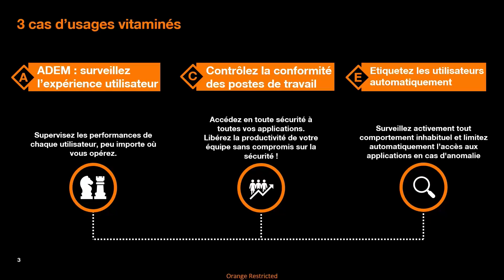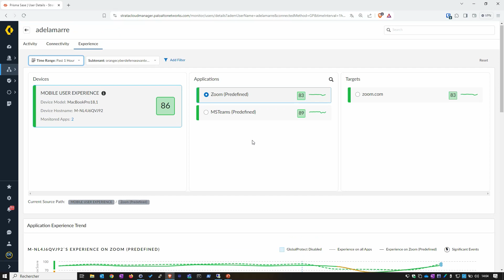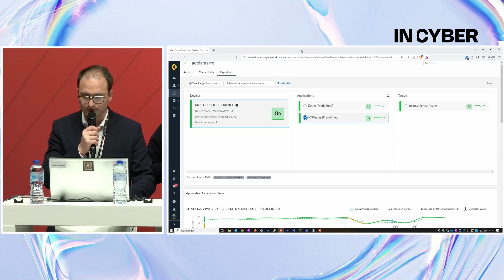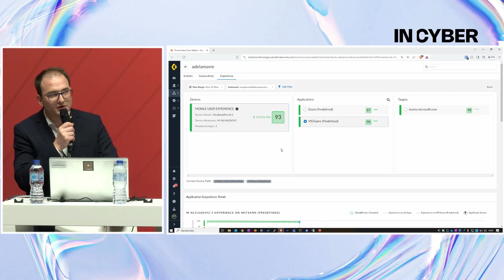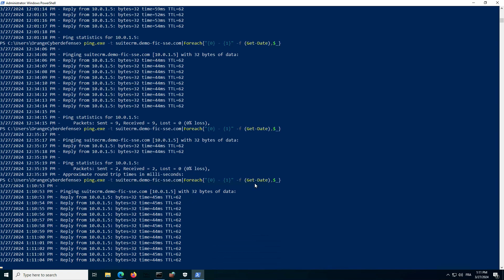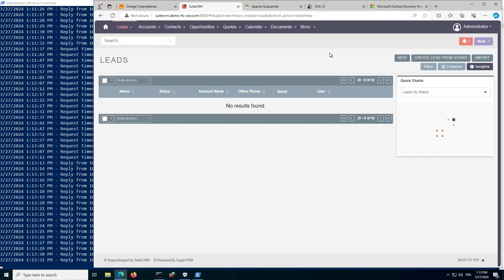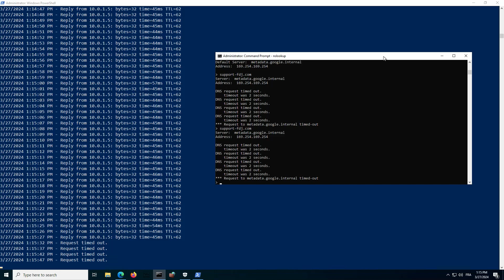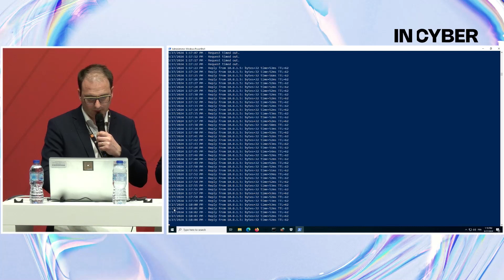(DT19) (INCYBER) Voyage à travers la plateforme SSE de Palo Alto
Dans cette démo, vous découvrirez trois aspects du SSE. Tout d'abord, le contrôle renforcé des accès ZTNA vous permettra d'avoir un contrôle continu de la posture, assurant ainsi une sécurité optimale. De plus, la restriction des accès sur comportement suspicieux contribuera à augmenter la posture cyber, renforçant ainsi la protection de vos données. Enfin, nous examinerons comment le SSE facilite la résolution des problèmes afin d'améliorer et de garantir une expérience utilisateur fluide.